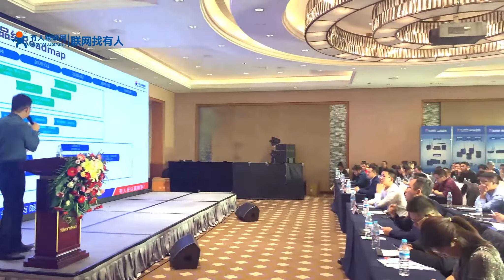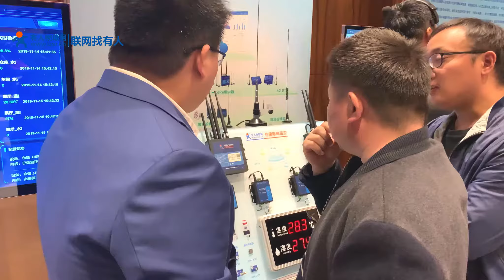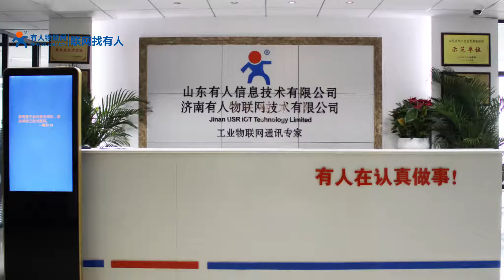The first CTO technology exchange seminar of USRIOT in 2019 was held successfully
The first CTO technology exchange seminar of USRIOT in 2019 was held successfully. More than 140 peoples from all over the country have attended the conference and visited USRIOT's company and factory to learn about more IoT solutions.

That is the first time for USRIOT to publish the strategic and working framework; also, this is the first time to publish the cognition and layout of USRIOT on various communication technologies, and this is the first time to release the USRIOT's cloud and link-doctor series products.